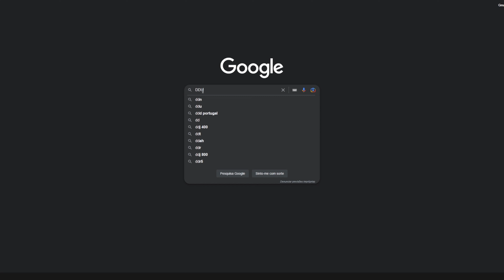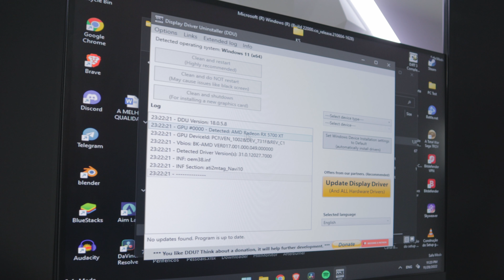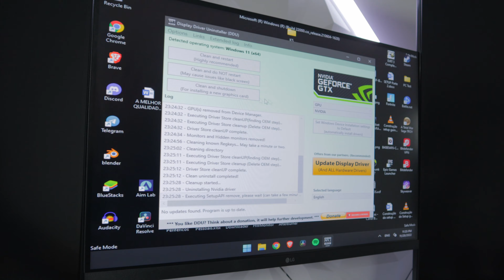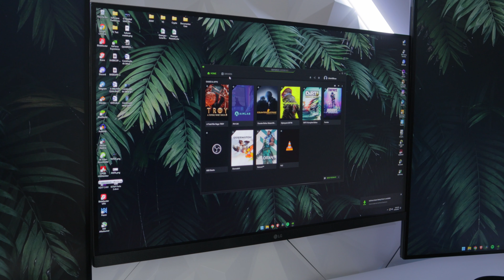Comprei uma RTX 3070 no OLX – PASSO a Passo de como TROCAR O GPU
Comprei uma EVGA RTX 3070 no OLX, será que funciona?
Como mudar a placa gráfica, passo a passo.

😇 Antes de ires, guarda uns segundos para subscrever e ativar as notificações, isso ajuda muito mais do que pensas!

BAM! by Bruno Morais